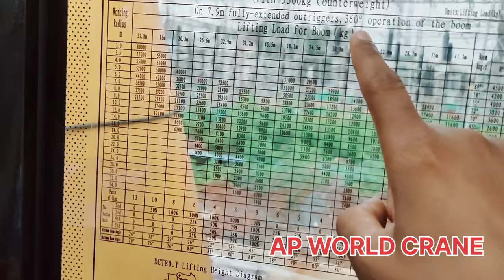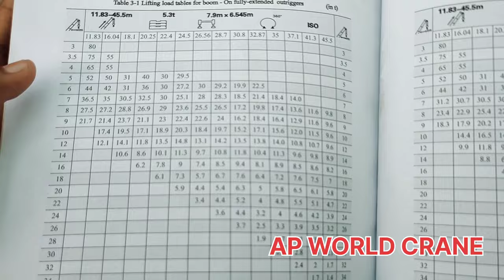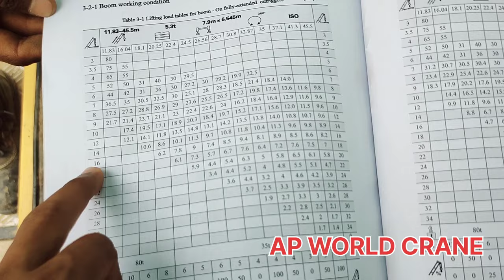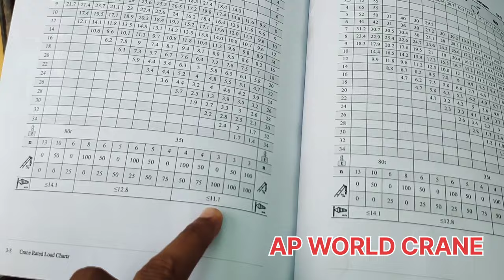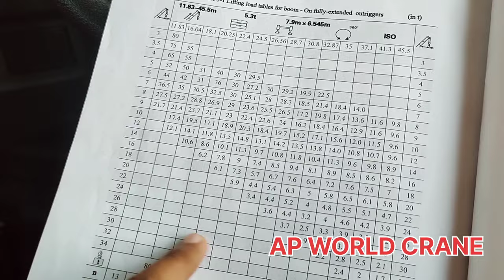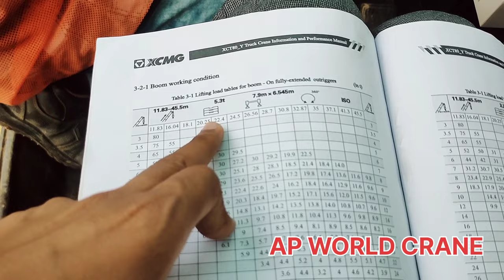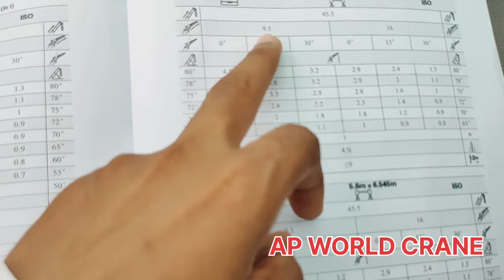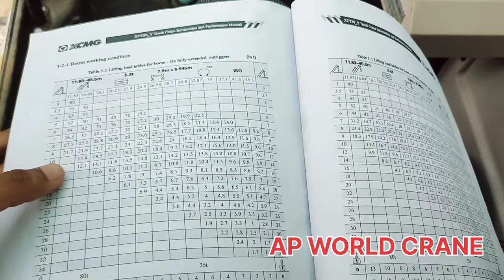How to read load chart?load chart dekhna kaise sekhe! about of load chart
How to read load chart?load chart kaise sekhe! about of load chart

Hello guys
  mai es video me mobile crane ke load chart ke bare me bataya hu
load chart kaise dekhte hai

🙏🙏AP WORLD CRANE 🙏🙏